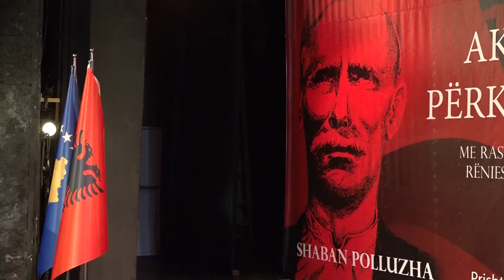Polluzha e Gradica u bënë binom kundër luftës komuniste